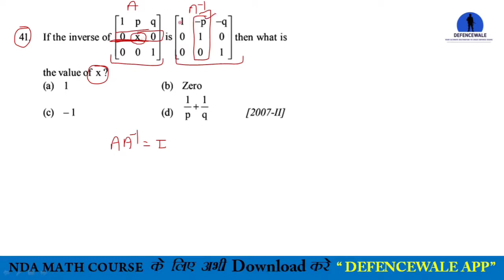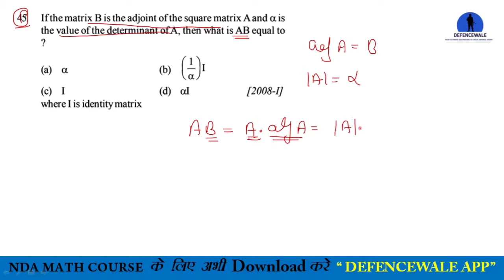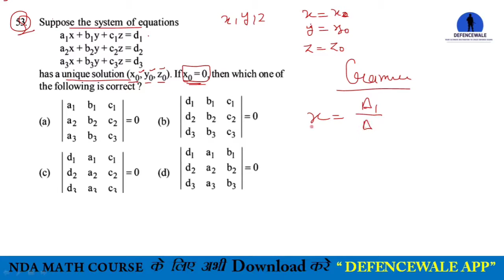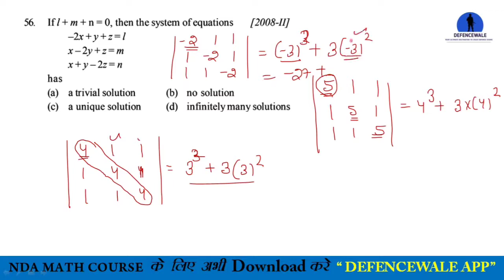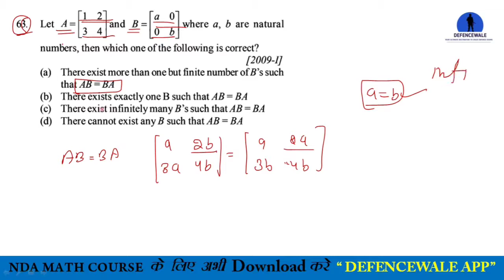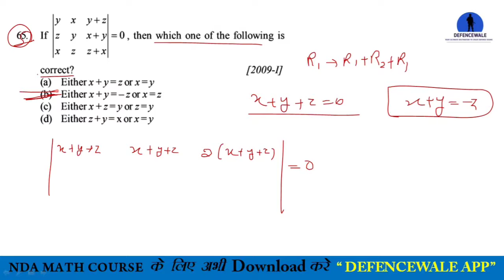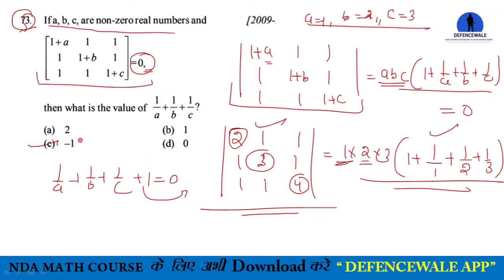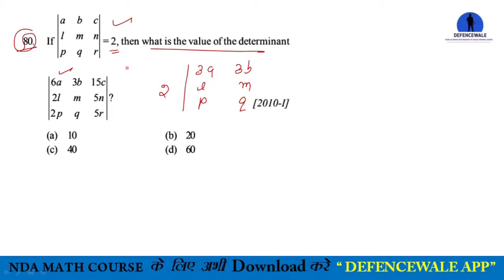NDA MATH MATRIX AND DETERMINANTS PYQ || PART- 2 || NDA DISHA PUBLICATION SOLUTION ​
, nda vector questions
nda vector tricks
nda 3d geometry
nda pyq
nda math pyq
nda 3d geometry pyq